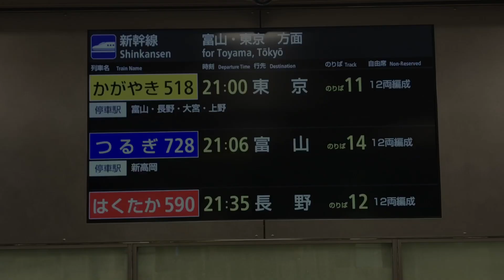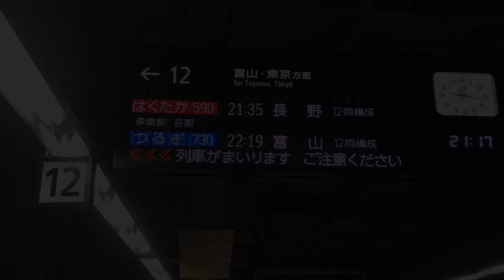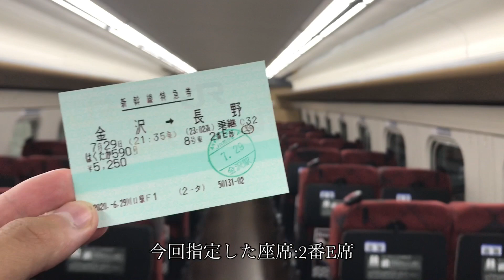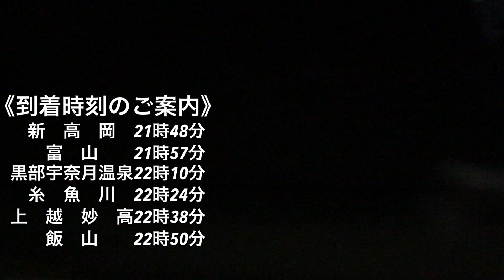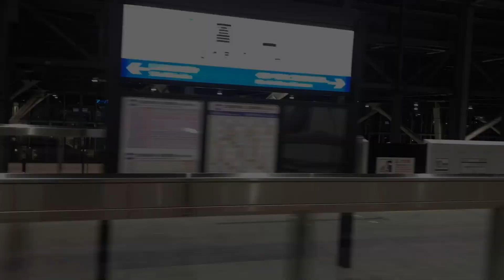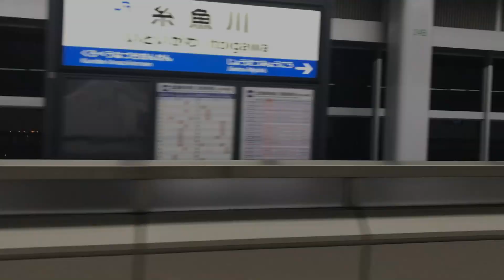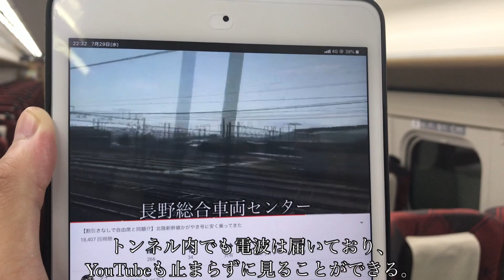【富山から先の最終列車！】金沢発長野行はくたか590号に乗ってきた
今回は北陸新幹線の富山から長野までの最終列車 はくたか590号長野行に乗ってきた動画です。
金沢～富山は金沢23時37分発つるぎ734号が最終列車なんですが、富山から先の黒部宇奈月温泉や上越妙高までは今回乗車した長野行はくたか590号が最終となります。

@dai＿T＿youtube